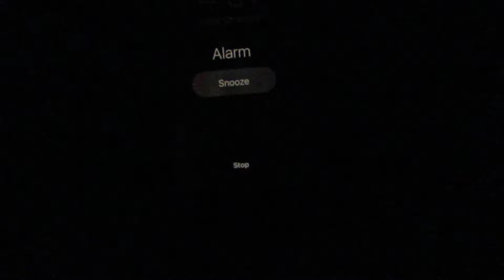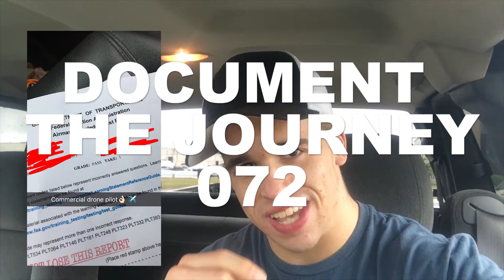Drone Exam Passed | Document The Journey 072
James Hillegas is a builder.

Building his body through powerlifting. Building infrastructure through his degree as a civil engineering. Building his brain through motivation and religion. Building his business which is his toughest construction project to date. Follow James on his building project on the following social media sites